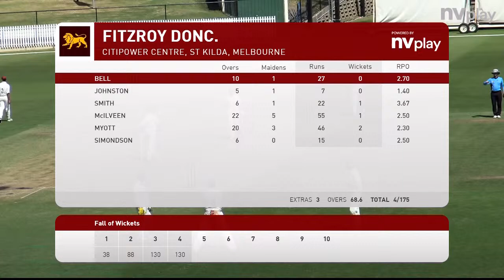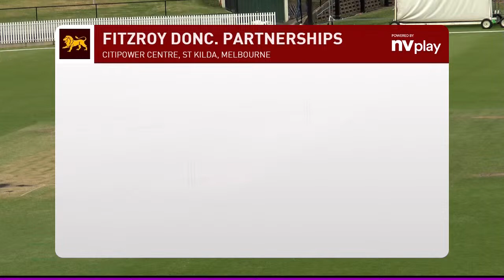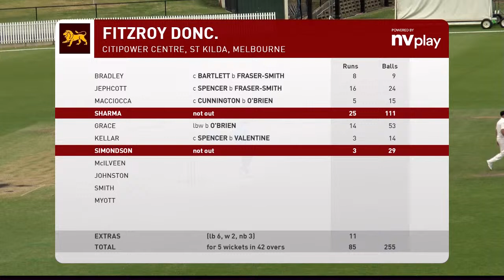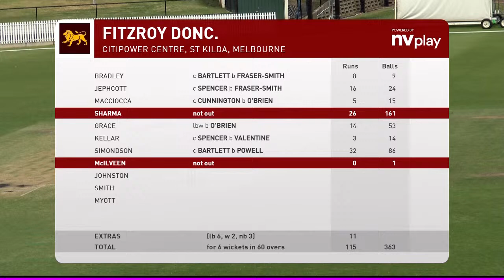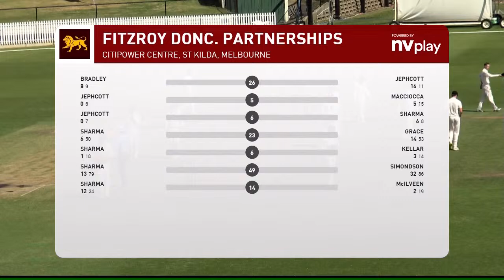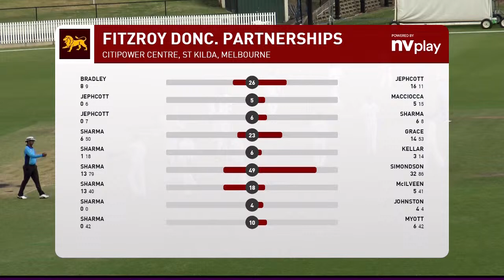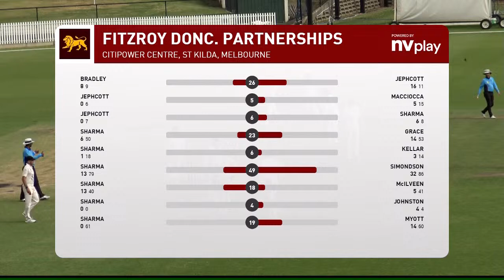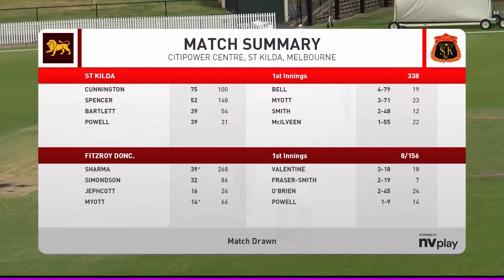2nd XI Quarter Final Day 2 - Fitzroy Doncaster (1st) v St Kilda (8th)